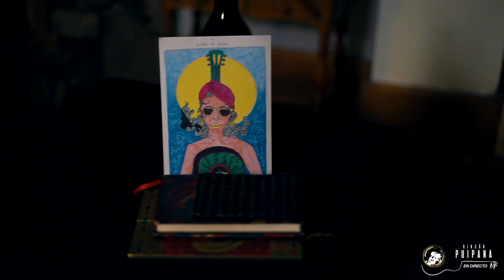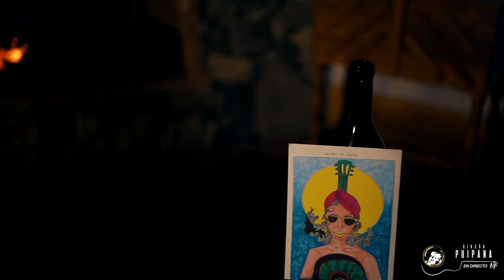𝐄𝐥𝐞𝐧𝐚 𝐒𝐚𝐚𝐯𝐞𝐝𝐫𝐚 "𝙿𝚊𝚌𝚒𝚎𝚗𝚌𝚒𝚊" (𝐑𝐢𝐧𝐜𝐨́𝐧 𝐏𝐮𝐢𝐩𝐚𝐧𝐚 #𝟏)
💃🎸🎤𝐀𝐫𝐭𝐢𝐬𝐭𝐚: 𝘌𝘭𝘦𝘯𝘢 𝘚𝘢𝘢𝘷𝘦𝘥𝘳𝘢⁣
🎼🎵🎶𝐂𝐚𝐧𝐜𝐢ó𝐧: 𝘗𝘢𝘤𝘪𝘦𝘯𝘤𝘪𝘢⁣
Grabado en el set de 𝐑𝐢𝐧𝐜𝐨́𝐧 𝐏𝐮𝐢𝐩𝐚𝐧𝐚, La Laguna (Tenerife) en marzo de 2021.⁣
𝐏𝐮𝐢𝐩𝐚𝐧𝐚 𝐑.𝐄.𝐂. estrena nuevo formato audiovisual. Y lo hacemos con una amiga y compañera de batallas, una de esas personas que antes de que termines de pedirle un favor, ya está a tu vera predispuesta a lo que haga falta.⁣
𝐄𝐥𝐞𝐧𝐚 𝐒𝐚𝐚𝐯𝐞𝐝𝐫𝐚 nos trae a este estreno '𝘗𝘢𝘤𝘪𝘦𝘯𝘤𝘪𝘢' una canción que bien puede representar al conjunto de canciones que la acompaña allá por donde va. En escenarios de festivales, salas de conciertos, a pie calle y últimamente, debido al contexto sociocultural, en diversos escenarios audiovisuales, Elena nos inunda con su amor hacia la música a través de unas composiciones que agradan desde las primeras notas que emergen de su guitarra.⁣
Luchadora y comprometida con los derechos que les corresponden como comunidad artística a la que pertenece, esta artista chicharrera (𝘚𝘢𝘯𝘵𝘢 𝘊𝘳𝘶𝘻 𝘥𝘦 𝘛𝘦𝘯𝘦𝘳𝘪𝘧𝘦, 𝟷𝟿𝟿𝟷) nos invita a respetar, valorar y sobretodo disfrutar del entorno que nos rodea en Canarias en concreto y de la naturaleza en general, así como a reflexionar sobre algunos aspectos que despiertan su inquietud.⁣